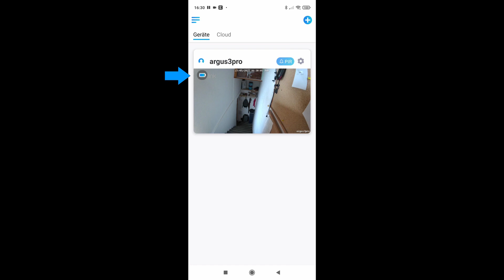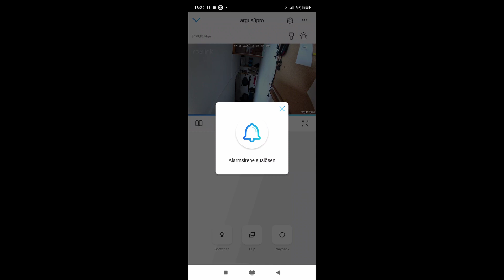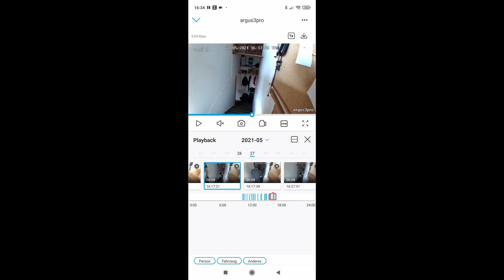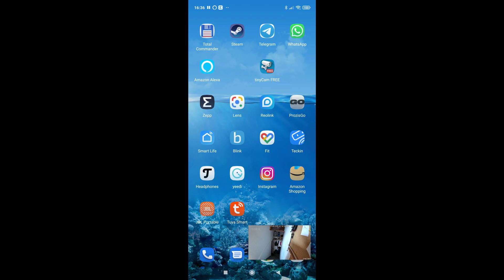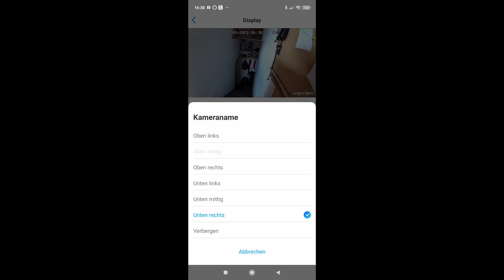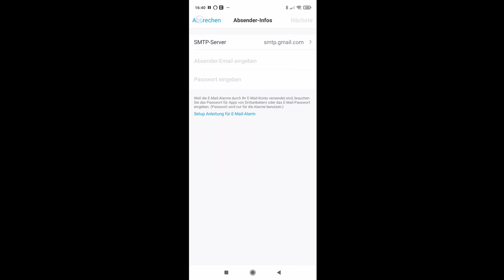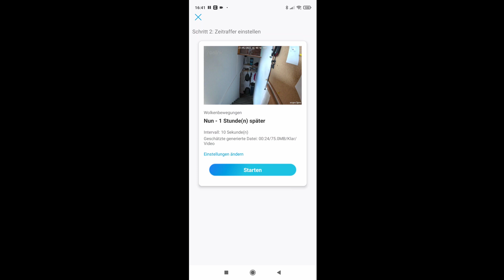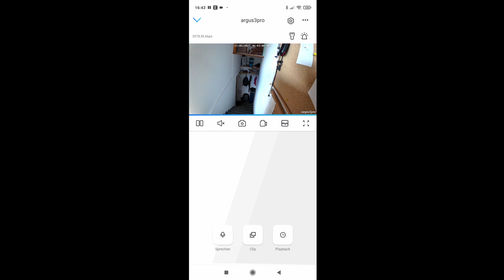Die Reolink Argus 3 pro im Test- Die App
Heute schaue ich mir das neuste Modell der Argus-Reige an, die Argus 3 Pro. Es gibt auch noch eine Nicht-pro Version mit geringerer Auflösung(nur FullHD).